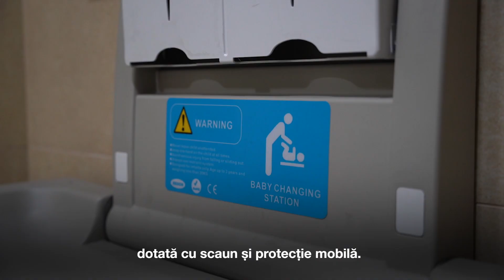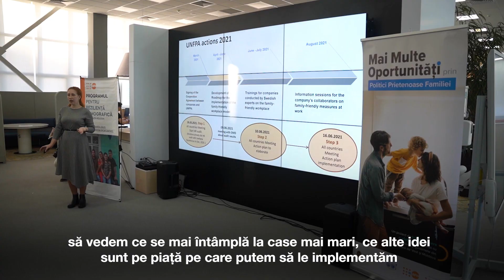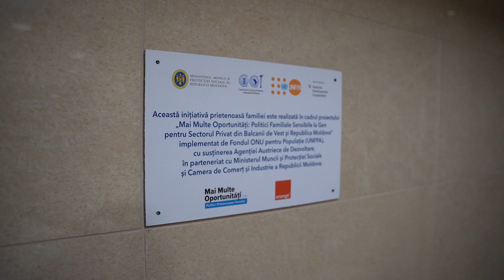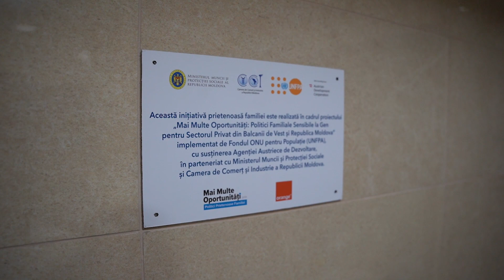Orange Moldova companie prietenoasă familiei